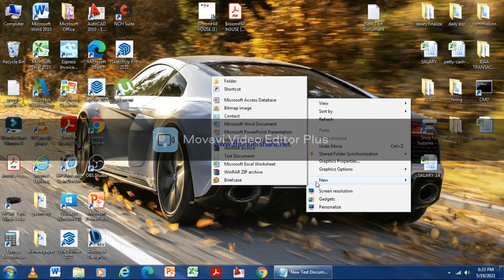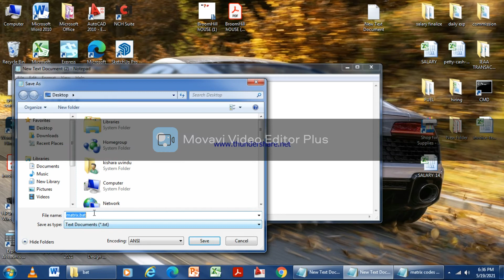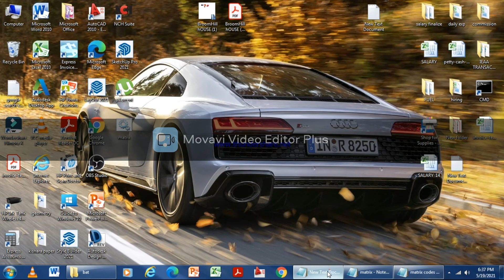how to create a fake matrix virus. use the codes in comment section below.